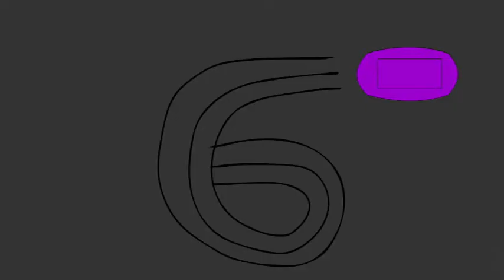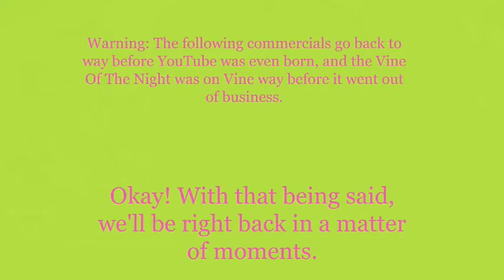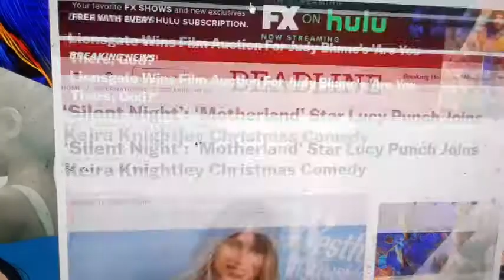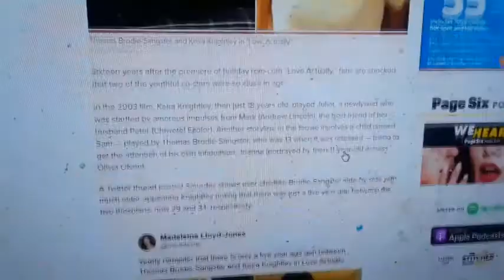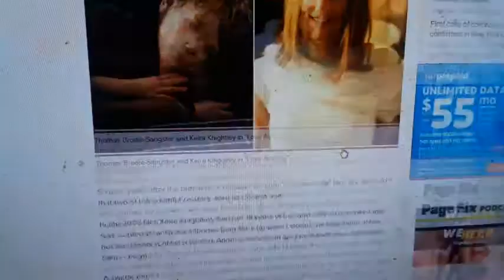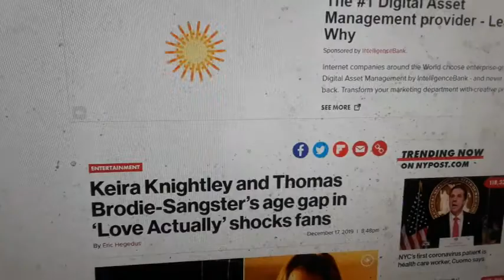Weeknight Update episode 989/2755: Keira Knightley Has Totally Lost Her Edge!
My show tonight will make you want to jump up and down because Keira Knightley has totally lost her edge. Come on! That's a fun fact! The Not Ready For Late Night Players & I would like to shine the old Shoutout Spotlight on these groovy friends of mine. Please help them grow on YouTube!